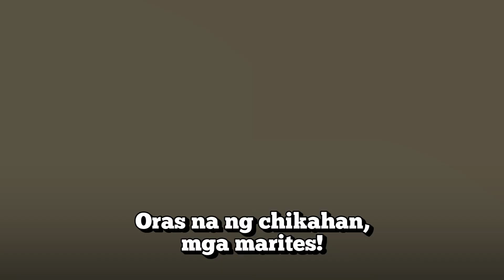Ang paghaharap ng mag-ex na walang closure | ‘I Love You Goodbye’ | MARCH, anong latest?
Liz (Angelica Panganiban) and Gary (Derek Ramsay) are ex-lovers who didn’t end in good terms. Gary searches for Liz and the two finally get the chance to explain their sides.